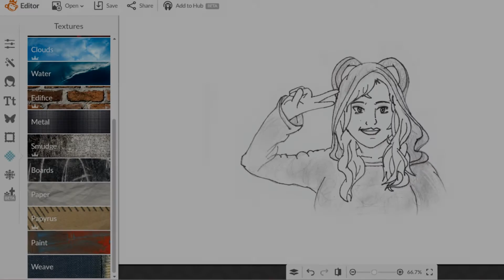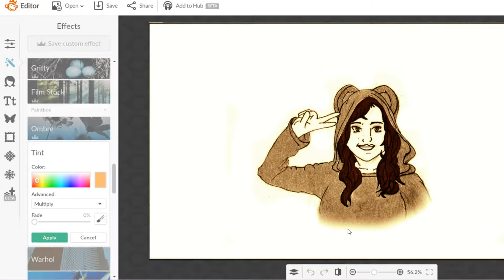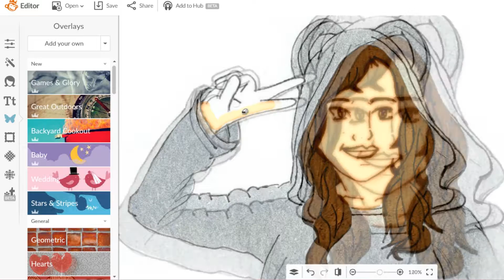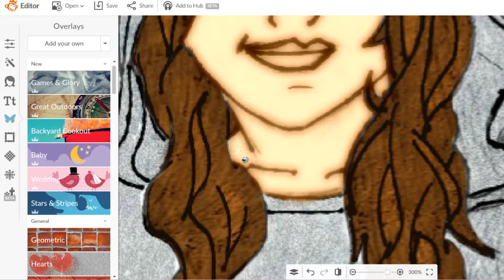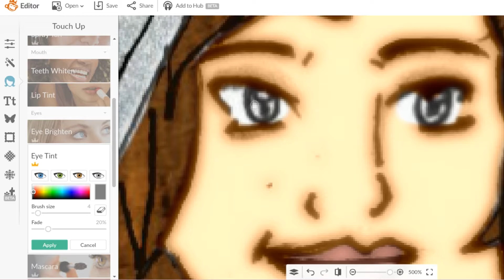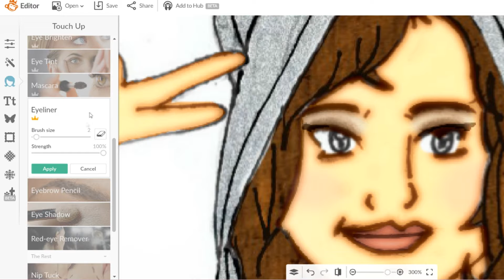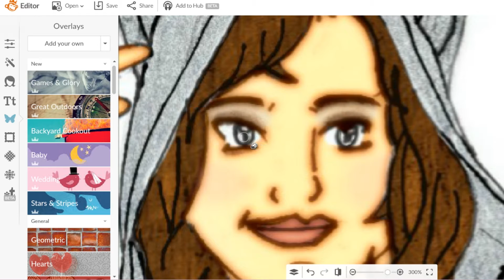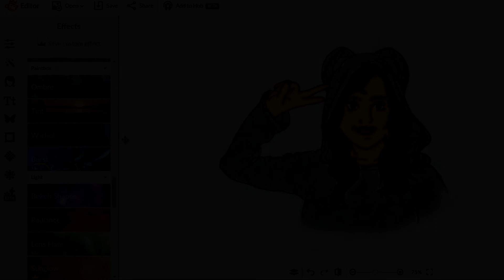Making a Picture for My Channel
I used Picmonkey to add color to this picture. The drawing is my original art.